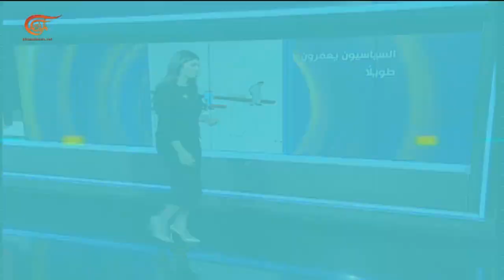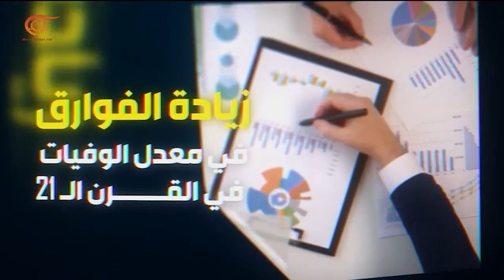المشهديّة | الأزمة العراقية... حراك السياسة وورقة الشارع | 2022-07-29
المشهد الساخن: وفد من الإطار التنسيقي يبحث الملف الحكومي مع القوى السياسية بين الشارع والسياسة إلى أين تتجه الأزمة العراقية؟ مشهد اليوم: سيول وفيضانات تغرق دولاً عديدة مقابل حرائق وموجات حر تجتاح دولا أخرى... من يعيد للكوكب توازنه المفقود؟ المشهد الاجتماعي: دراسة تثبت أن السياسيين يعيشون مدة أطول من عامة الشعب... لماذا تزايدت فجوة الأعمار في القرن الحادي والعشرين؟

الشخصيات المشاركة: د.طالب محمد كريم - أستاذ الفكر السياسي في الجامعة المستنصرية في بغداد, د. تريز سيف - أستاذة علم الاجتماع في الجامعة اللبنانية

00:00 مقدمة الحلقة
01:10 المشهد الساخن: وفد من الإطار التنسيقي يبحث الملف الحكومي مع القوى السياسية بين الشارع والسياسة إلى أين تتجه الأزمة العراقية؟
17:00 مشهد اليوم: سيول وفيضانات تغرق دولاً عديدة مقابل حرائق وموجات حر تجتاح دولا أخرى... من يعيد للكوكب توازنه المفقود؟
17:58 المشهد الاجتماعي: دراسة تثبت أن السياسيين يعيشون مدة أطول من عامة الشعب... لماذا تزايدت فجوة  الأعمار في القرن الحادي والعشرين؟